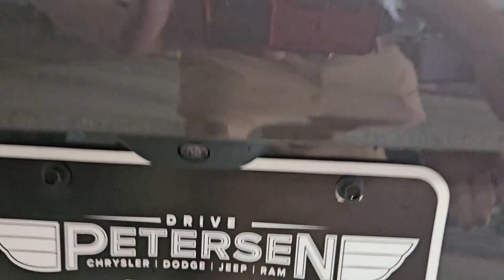2023 Jeep Grand Cherokee Plover, Stevens Point, Waupaca, New London, Wautoma WI T23166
Baltic Gray Metallic Clearcoat New 2023 Jeep Grand Cherokee Limited available in Waupaca, Wisconsin at Petersen CDJR. Servicing the Plover, Stevens Point, New London, Wautoma WI area.

Petersen CDJR
1407 Royalton St

2023 Jeep Grand Cherokee Limited 4WD. 19/26 City/Highway MPG